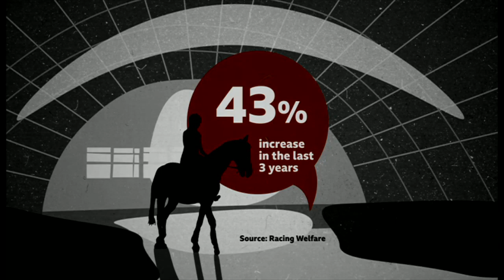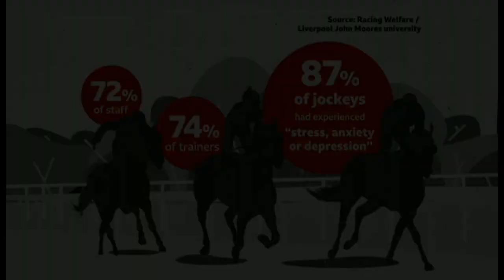BBC Sport - Racing Welfare